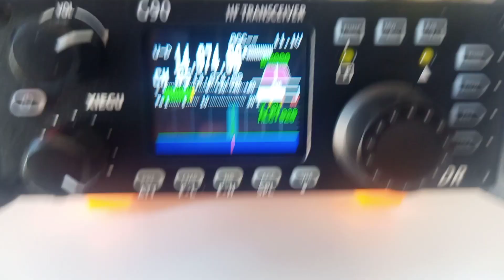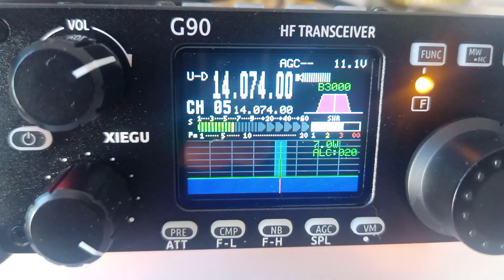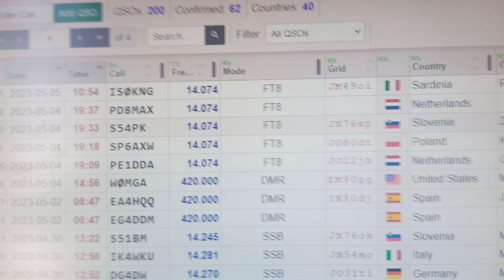FT8 desde Windows. cables originales y tipo Y para separar mic de altavoces.